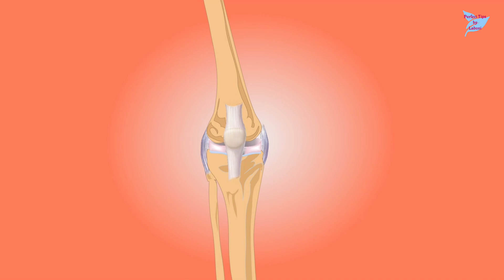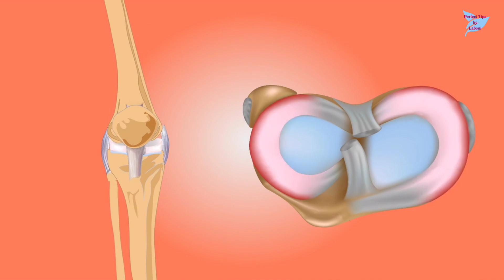রসুন দুধ খেলে শরীরে কি কেরামতি হয় জানেন?| রসুন দুধের উপকারিতা জানলে আপনিও প্রতিদিন খাবেন|Garlic Milk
রসুন দুধ খেলে শরীরে কি কেরামতি হয় জানেন?|| রসুন দুধের উপকারিতা জানলে আপনিও প্রতিদিন খাবেন|| Garlic Milk|| Health Benefits of Drinking Garlic Milk|| Perfect Tips by Laboni

রাতে ঘুমাতে যাওয়ার আগে মাত্র ১ গ্লাস রসুন দুধ পান করলে শরীরে ঘটে দারুন পরিবর্তন। কখনো কোনো রোগ হবে না শরীরে। ডায়াবেটিস ব্লাডপ্রেসার ক্যান্সার রেসপিরেটরি সিস্টেমের কোনো সমস্যাই থাকবে না। ঘুমের সমস্যার সমাধান করে রসুন দুধ। আরথ্রাইটিসের পেইন জয়েন্ট পেইন কিছুই থাকবে না শরীরে। দেখুন খাওয়ার সঠিক নিয়ম ও পদ্ধতি।

1. রসুন দুধ খেলে শরীরে কি কেরামতি হয় জানেন?
2. রসুন দুধের উপকারিতা জানলে আপনিও প্রতিদিন খাবেন।
3. Health Benefits of Drinking Garlic Milk.
4. আরথ্রাইটিসের ব্যথা দূর করতে রসুন দুধ খান।
5. রসুন দুধ কিভাবে খেলে জয়েন্ট পেইন দূর হয়।
6. ঘুমের সমস্যা দূর করে রসুন দুধ।
7. শ্বাসতন্ত্রের সমস্যা দূর করতে নিয়মিত দুধ দিয়ে রসুন খান।
8. রসুন দুধ সারাতে পারে সব রোগ।

৩ দিন খেলেই রক্ত শূন্যতাজনিত রোগ, হাঁপিয়ে যাওয়া, পেশীর ব্যথা, বুকে চাপ ধরা, দূর্বলতা, ক্লান্তি দূর

শক্তিশালী এই ৩ মাছ খেলে ১০০ বছরেও ক্যালসিয়্মের অভাব হবে না|| হাটু-জয়েন্টের ব্যথা,চোখের রোগ থাকবে না